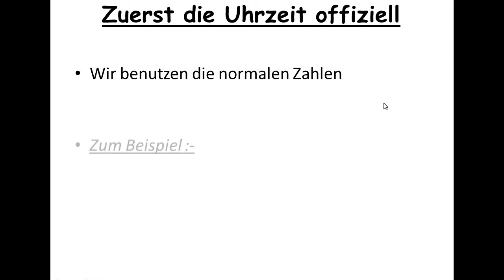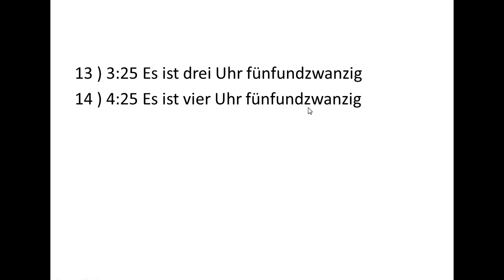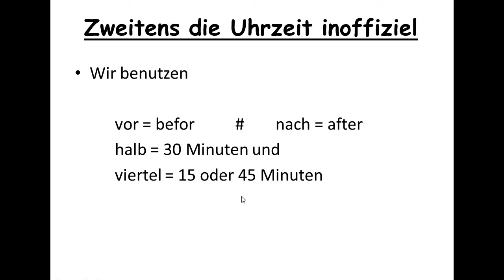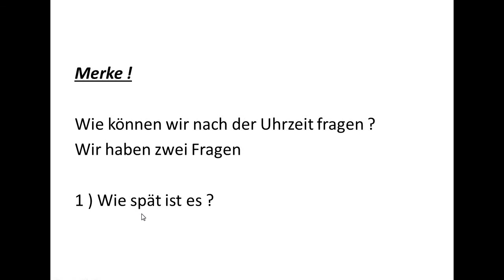German /Die uhrzeit /2sec